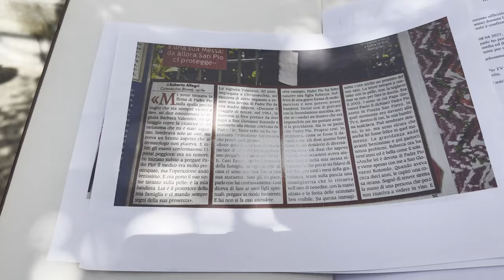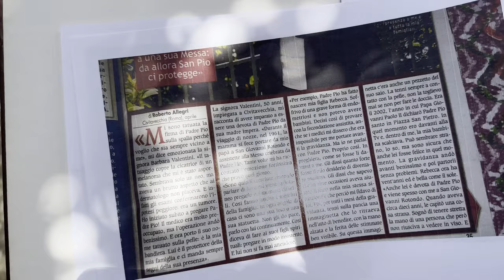Padre Pio è il protettore della mia famiglia